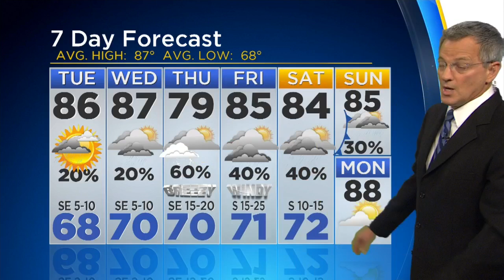Rain Is Back In The Forecast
After sunny and dry Memorial Day, rest of week could be wet at times.